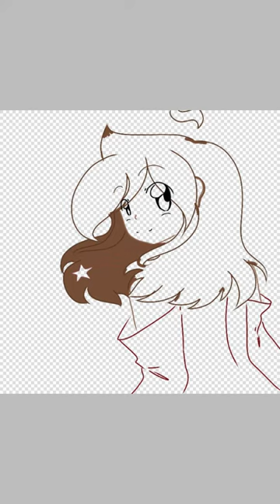•|Sunset🌅🌺| SpeedPaint🖌| Cah•